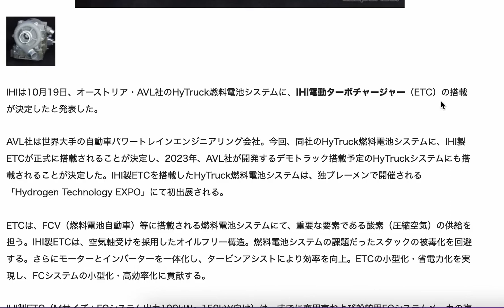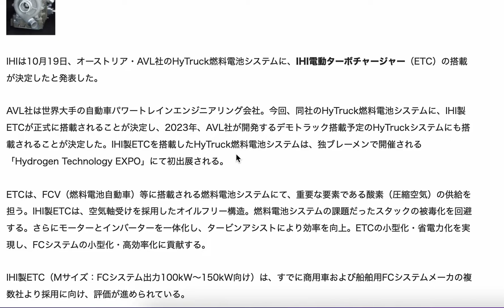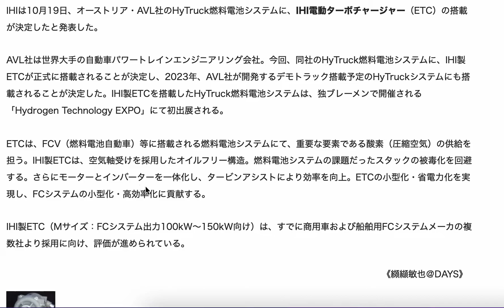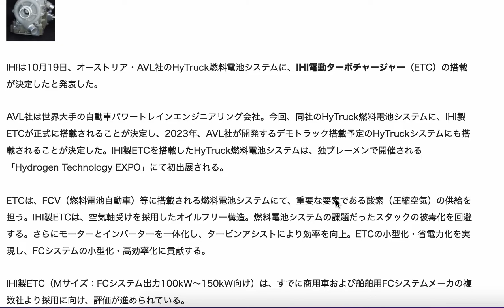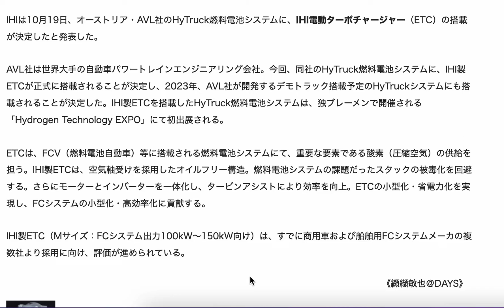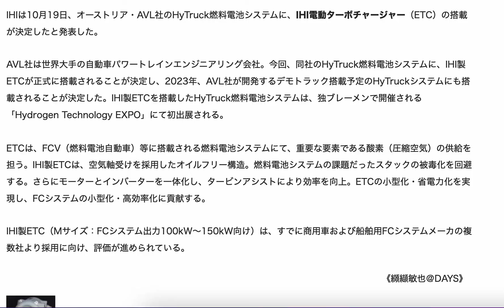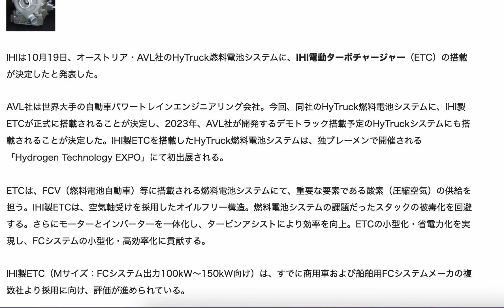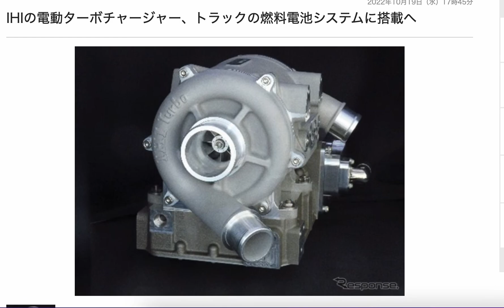電動ターボチャージャー？によってトラックの燃料電池システムの効率を上げていく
ディーゼルカーやガソリン車では馴染みのあるターボチャージャーですが
燃料電池車でも使えるとは知りませんでした。

考えてみれば当たり前のことで
水素と酸素の反応が多ければ多いほど
電力も得やすくなるのでしょう。

空気軸受など、自分自身知らないことだらけで
ここらへんの技術はまだまだ日本が先行しているのかな？
とも考えられるのですが

あまり慢心せずに
今後もどんどん技術開発していってほしいところです。